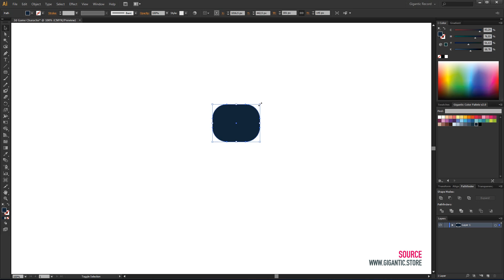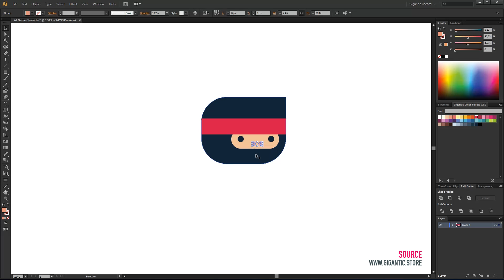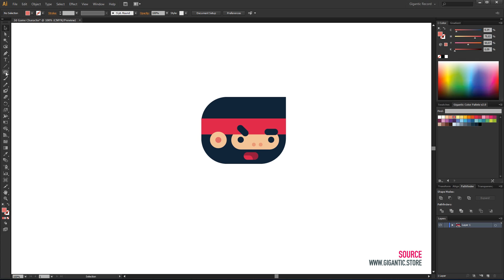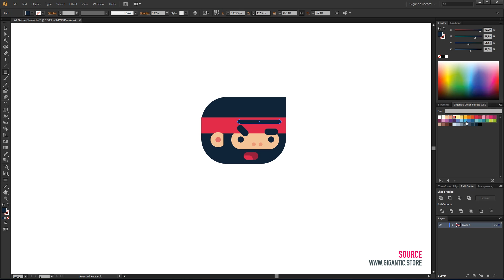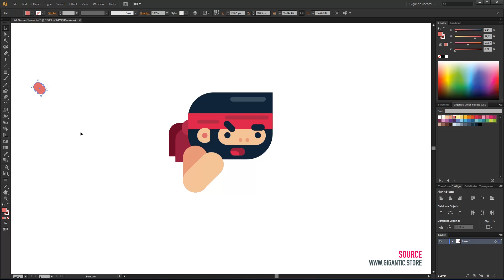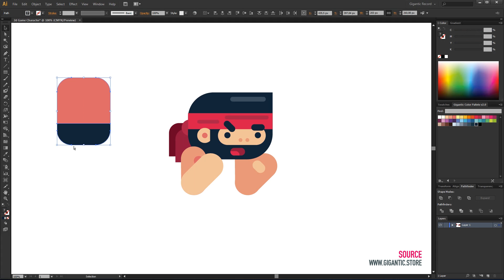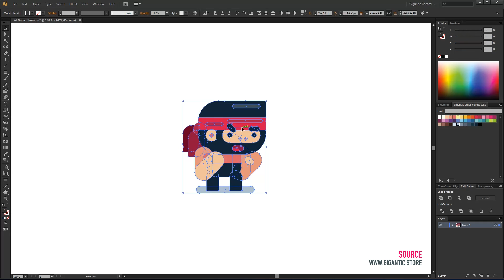Part 1: Learn How to Draw 2D Video Game Character – 2D Sprite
2D Video Game Character Animation has never been easier.  I will show you how to animate your 2d sprite in a 7 different action movements step-by-step. This simple method includes my ultimate guide which you can easy apply to all your video game characters. After the course you will be able to draw, animate and prepare your own 2d sprite for video games like a pro. Even if you're an absolute beginner.  This course includes a bonus of 5 different 2d character designs, which you can use in your video games without limitations. For this course you will need Adobe Illustrator and After Effects Software.

In the first part of the course I will share with you how to draw 2D Video Game Character quickly and easily. It doesn’t matter if you are video game artist or developer, with these techniques you will be able to draw 2d sprite in a short time. Your video game characters will still look professional and cool.

Part 2: Prepare Character Design for Animation

Before importing in After Effects you need to prepare your 2D Video Game Character for animation in Adobe Illustrator. It is a quick and necessary step. I will show you how to separate all the 2d sprite parts that we are planning to animate into layers. Your life will be easier after this. ;)

Part 3: Make Default Character Animation Setup for All Movements

At the beginning of each animation we need to do some preparations for the 2D Video Game Character. In order to not repeat it every time you can do it only once and use the same file at the beginning of each animation of 2d sprite.  In this part of the course I will show you how to do it properly.

Part 4: Idle-Standing, 2D Sprite Animation

Every video game starts with 2d sprite standing – idle animation. So, this part of the course will contain the first steps of 2D Video Game Character Animation. We will animate the 2d sprite with the help of ultimate step-by-step instructions.  You will see that this is the easiest possible way to animate your Game Character. ( 2D Sprite Animation Instructions Included )

Part 5: Walking Circle, 2D Sprite Animation

It’s time for our hero to move.  In this part I will show you how to animate the walking cycle of 2d sprite. You will learn how to get a natural movement with just a few keyframes. This will be the simplest and most effective walking cycle for your 2D Video Game Character. ( 2D Sprite Animation Instructions Included )

Part 6: Fight 1, 2D Sprite Animation

A fighter is nothing without a strong punch.  In this part our 2d sprite will gain the skill of punching. I will share with you step-by-step process for basic punching movement. After this part your 2D Video Game Character will be ready for fight. ( 2D Sprite Animation Instructions Included )

Part 7: Fight 2, 2D Sprite Animation

Sometimes the fight gets tough and your Game Character needs a stronger punch. We will create it in this part. Also I will show you how to create cool punch effect quickly and easily. This will increase dynamic of the punch for your 2D Video Game Character. ( 2D Sprite Animation Instructions Included )

Part 8: Defense, 2D Sprite Animation

Sometimes happens that our Game Character get hit in the middle of the fight. In this part you will learn how to keep your 2d sprite standing firm on the ground. It will be easy and fun. ( 2D Sprite Animation Instructions Included )

Part 9: Jump, 2D Sprite Animation

It’s time for the jump. In every part we have used 8 frames for Game Character Animation . In this part we will use 16. Because that way you can separate the jump animation into two parts. Jump up and down. Between that, the hero can stay in the air as much as you want. ( 2D Sprite Animation Instructions Included )

Part 10: Dead, 2D Sprite Animation

Ok, the game sometimes can be so hard that the Game Character loses a life. We also need animation for this part of the game. This 2D Sprite is immortal, but if you need an animation for something like that, you will learn it in this part. ( 2D Sprite Animation Instructions Included )

Part 11: Save 2D Video Game Character for Game and Create Super-Quality GIF

In the last part, I will show you how to save the frames for the video game. Also, I'll share with you how to make a super simple and super-quality gif of your 2D Sprite animation. I've tried dozens of ways, but this one is the best for me.
Bonus 2D Video Game Characters
After these skills you will be inspired to start with the video game character design as soon as you can. :) So, I will include 5 Bonus 2D Sprite Characters in this course. These game characters are created in Adobe Illustrator and they are waiting for you.